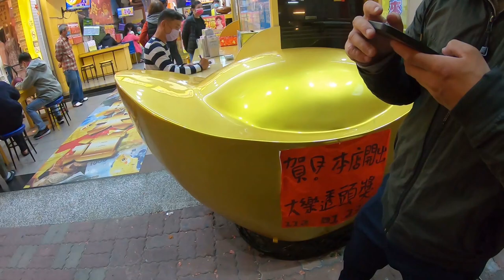初五Chill | 打球、吃飯 | 狗賓Vlog🐾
🐾觀影注意事項：
　　影片拍攝於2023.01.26，過年幾乎都是差不多的老樣子，簡單拍拍也就隨意剪剪～